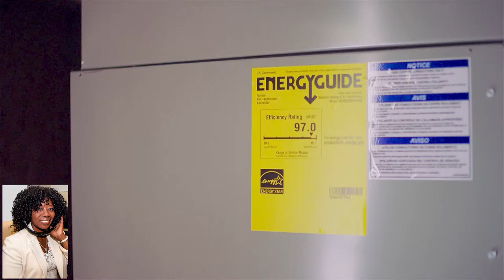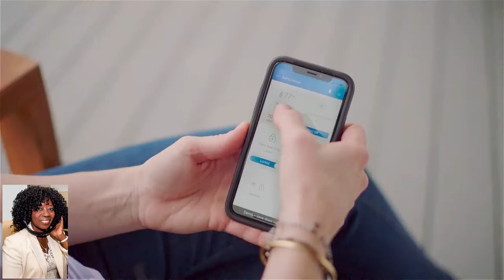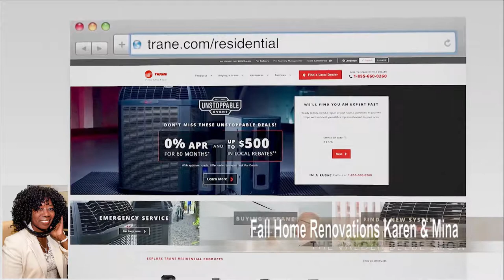HGTV’S STARS ‘ OF GOOD BONES Mina & Karen "Fall Hall Renovations"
HGTV’S STARS ‘ OF   GOOD BONES  Mina & Karen HGTV’S STARS ‘ OF THE HIT SHOW  GOOD BONES, MOM AND DAUGHTER DUO KAREN
MINA JOIN THE VALDER BEEBE SHOW  TO TALK HOME RENOVATIONS AS THE WEATHER GETS COOLER